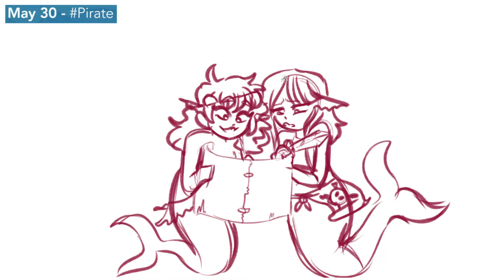✨ DRAWING MERMAIDS EVERY DAY, FOR 31 DAYS - DAY 30 mermay (13+) ✨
✨Mermay day 30 ✨

Official MerMay2020 Prompts

*･.｡✧ *:・ﾟ✧★*･.｡✧ *:・ﾟ✧･.｡ *:・ﾟ✧★*･.｡✧

♥ Drawing program: Paint Tool SAI
♥ Tablet: Huion
♥ Recording: Open Broadcaster Software (OBS)
♥ Video editing: SVP